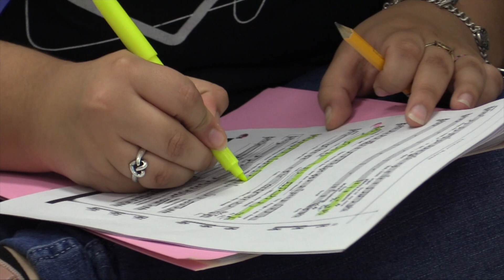Trojan TV 11.4. 2022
A look at the Band UIL Performance
Holidays around World
Choir prep for the up and coming musical